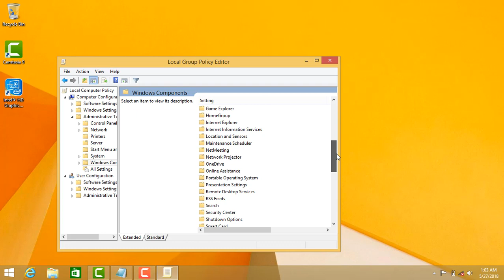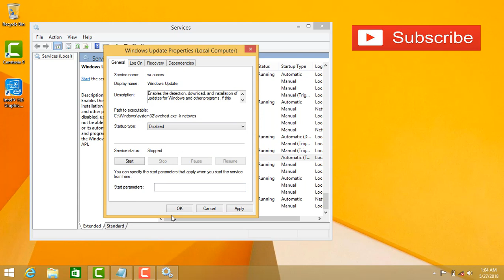How to Disable Automatic Updates on Windows 8, Windows 8.1, Windows 10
Hi viewer, this is video for people who want to stop, disable or turnoff automatic updates of window. the process of disabling automatic updates are same on all windows, even they are using window 7, window 8, window 8.1 and window 10. after seeing this video you will be able to turn off your pc or laptop window automatic updates easy without any problem.